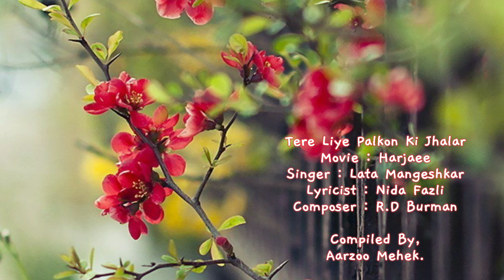Tere Liye Palkon Ki Jhalar | Harjaee | Lata Mangeshkar | Nida Fazli | RD Burman